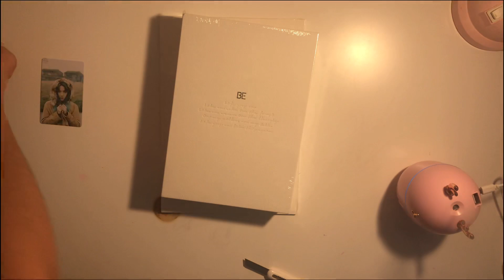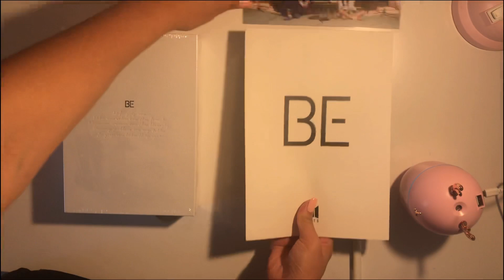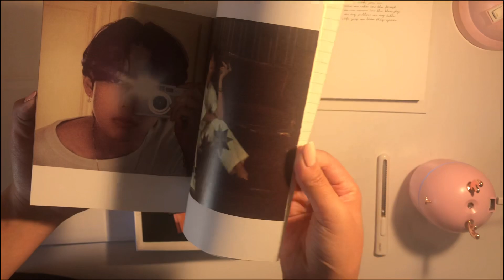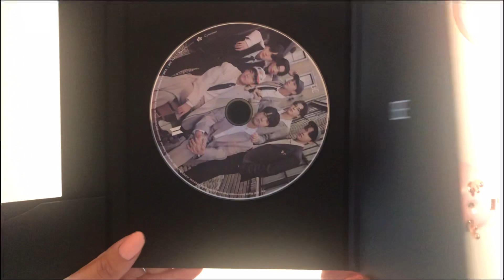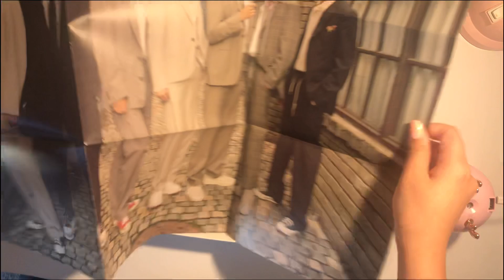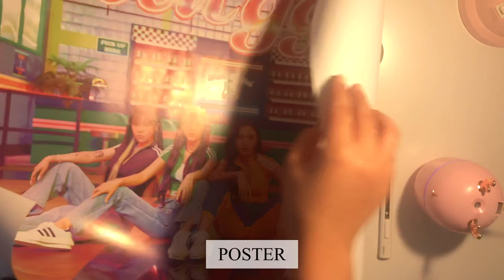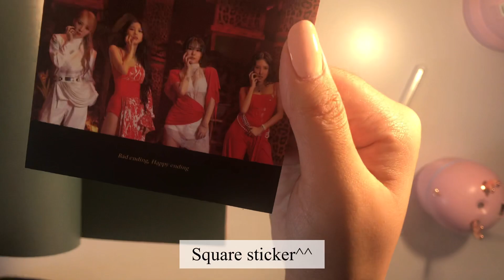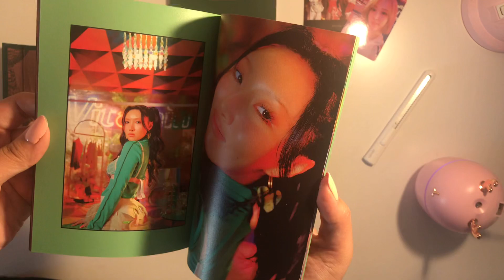Unboxing✨ BTS ’BE’ & MAMAMOO ’TRAVEL’ Vol.10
//• Album info✨
BTS ‘BE’ Deluxe Edition.
CD + Photobook + Making Book + Lyric poster + Photocards + Photo frame + Poster + Polaroid photo card + Postcards + Weverse shop special gift☁️

MAMAMOO ‘TRAVEL’ Vol.10
CD + Photobook + Square sticker + Random member booklet + Photo card + Poster☁️

//• Main title tracks✨
•BTS ‘Life goes on’
•MAMAMOO ‘AYA’

//•Other songs☁️
🖇BTS ‘BE’ -
•Life Goes On
•Fly to my room
•Blue & Grey
•Telepathy
•Dis-Ease
•Stay
•Dynamite
🖇MAMAMOO ‘TRAVEL’ Vol.10
•Travel
•Dingga
•AYA
•Chuck
•Diamond
•Good Night

jjimnida_
_jjjournal_

Jar Gal